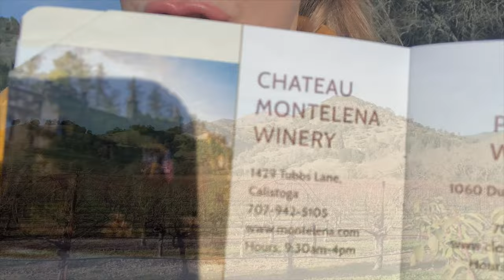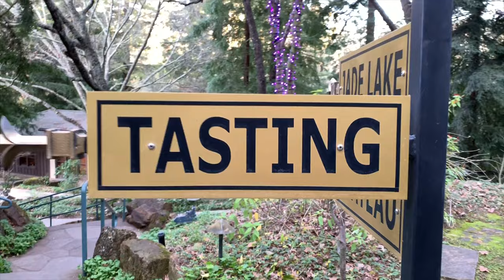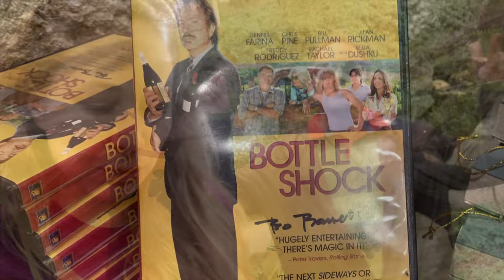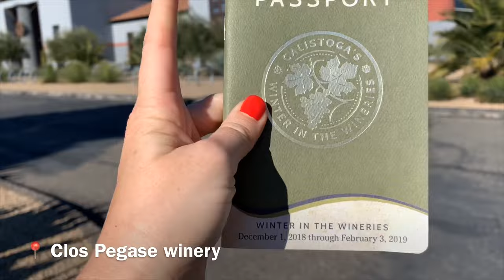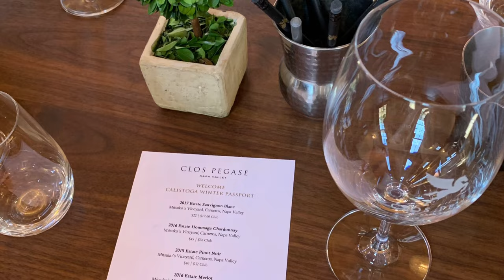CALISTOGA - INSIDE A MEDIEVAL WINE CASTLE 🏰 🍷! 2019 vlog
In this vlog, we visit the winery that put Napa Valley on the map, Chateau Montelena and a medieval Tuscan style castle winery called Castello di Amorosa. The natural scenery around Calistoga includes the breathtaking redwood forest of the Armstrong Redwoods State Reserve.

FILMING GEAR:
► Nikon D7100
► GoPro Hero5
► iPhone XS Unlocked
► SanDisk 64GB Memory Card
► 128GB JetDrive Mobile Backup
► Mophie Smartphone Battery
► DJI Mobile Steadycam Gimbal

SAVE WHILE TRAVELING:
► Chase Sapphire Preferred Travel Credit Card - Get 10,000 bonus points for signing up
►Viator: $10 Tour Credit:
GET SOCIAL!